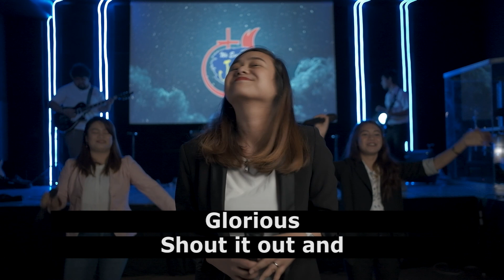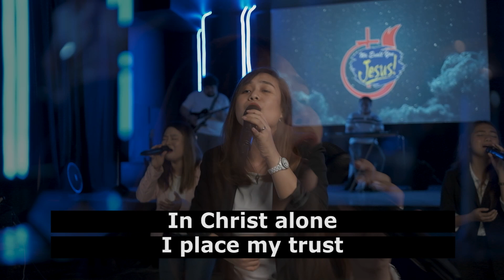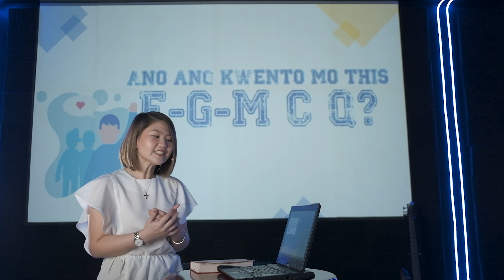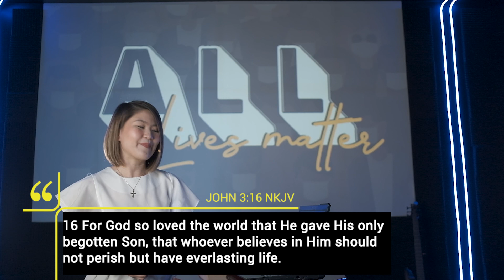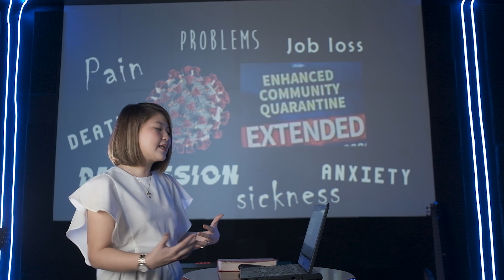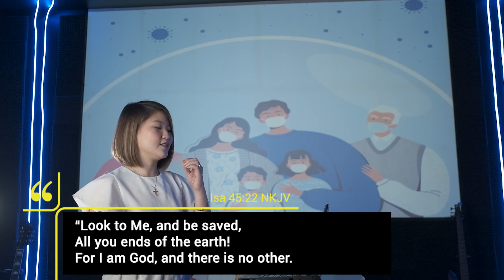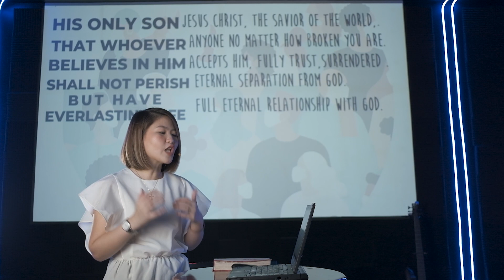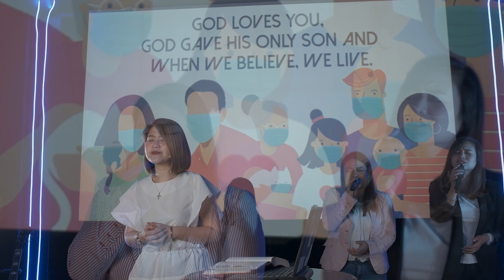Sunday Preaching - "All Lives Matter"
Your life matters to God! Be excited and be reminded of God's word for us today with Ptra. Krizzia Yuzon.